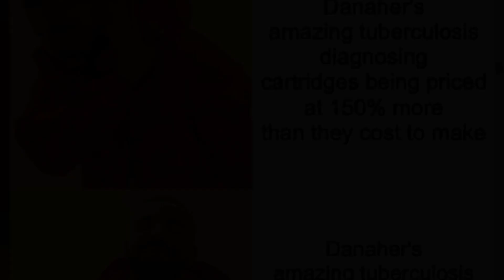Danaher memes I made while bored